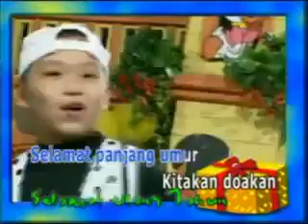Indonesian Children's song Happy Birthday